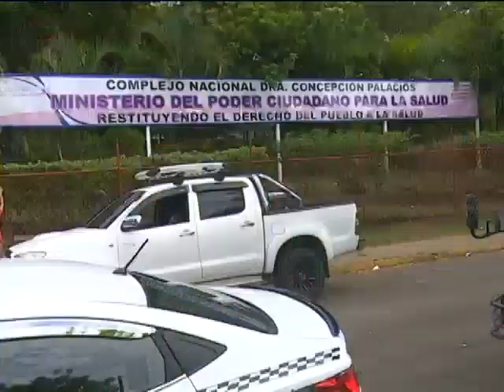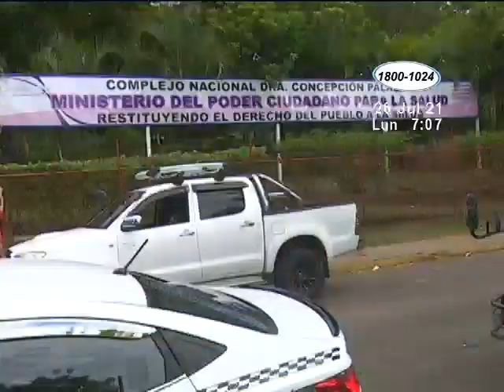Neumólogo Jorge Miranda compareció tras ser citado por el Ministerio de Salud